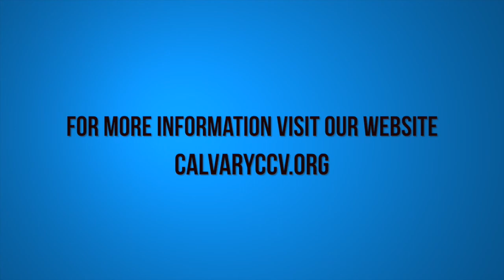Special Guest Teacher Garid Beeler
Special Guest Teacher Garid Beeler taught at Calvary Chapel Chino Valley on Wednesday evening 5/3/17.